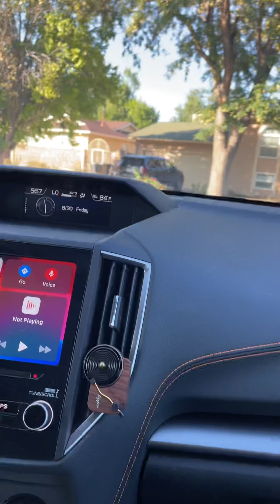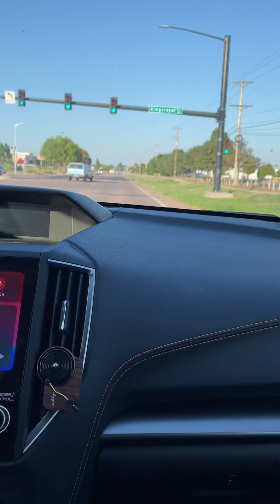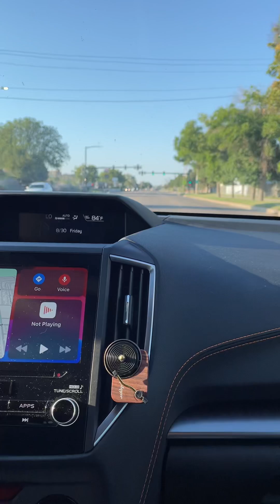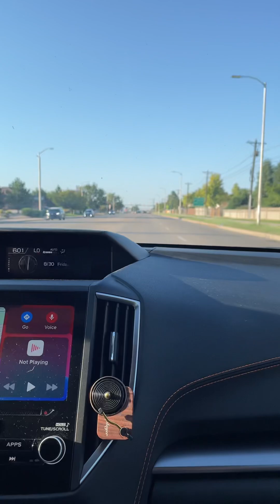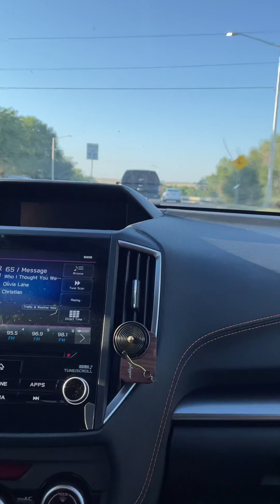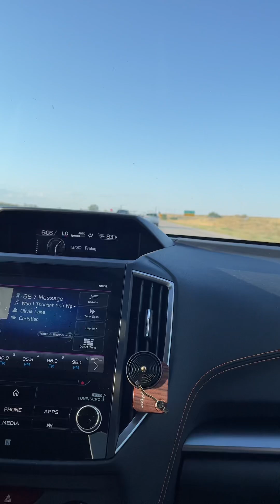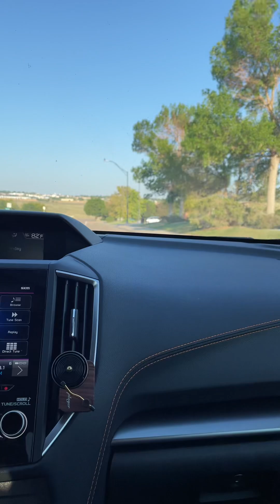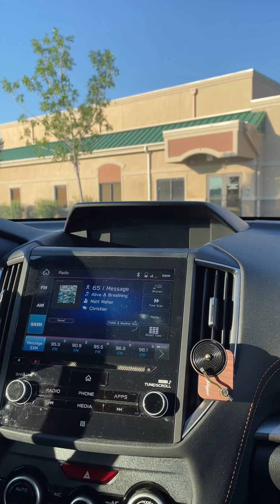Should Christians Not Vote for Kamala Harris Because of Her Abortion Policy?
Friday 5:55pm

This may offend some Christians, but that is not my intention.  My intention is to grab you by the hand in love to lead you away from taking the wide path.  Abortion is such a difficult topic to broach and I really hate doing it, but we have to talk about it.  Our brothers and sisters are falling into this trap that the secular world is pulling them into.

We have a duty to speak up in Jesus’ name to guide those who have fallen away from the narrow path of righteousness.